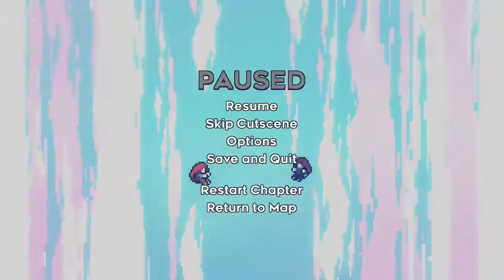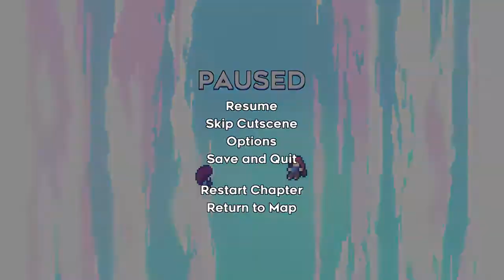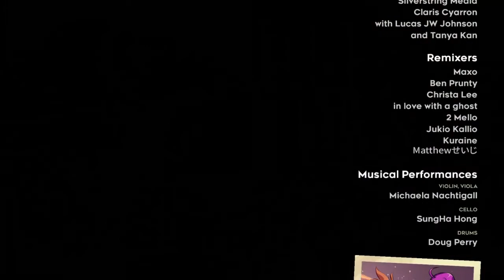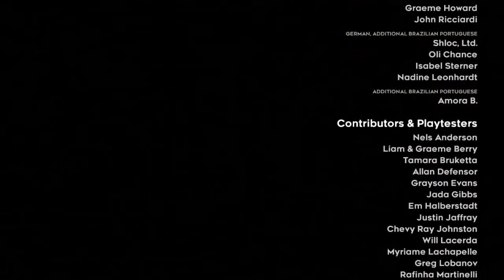Celeste playthrough Summit (part 14)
This is the first ending to the game. I swear there are like 4 different "endings".

This is a game called Celeste. It is a platformer with a dash mechanic and fantastic music. Each chapter has it's own, smaller mechanics as well. There are built-in "cheats" that can make the game easier. I wish I had looked at those by about halfway through the game as my controller had some directional issues that caused some frustrations. Anyway, if you enjoy platformer games and ramped challenges then you should give this a whirl. If you don't like precision platforming (and I mean VERY PRECISE) then I would just watch a playthrough.